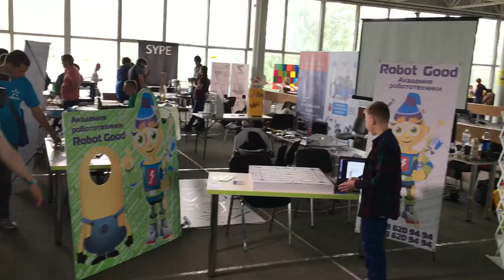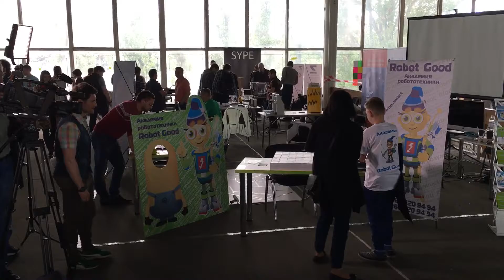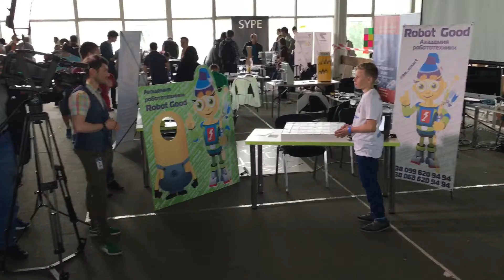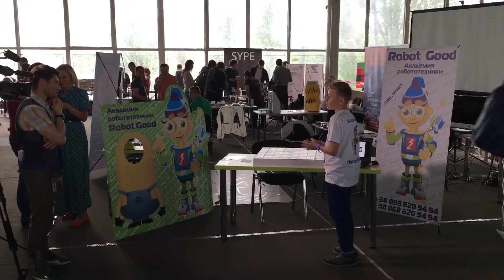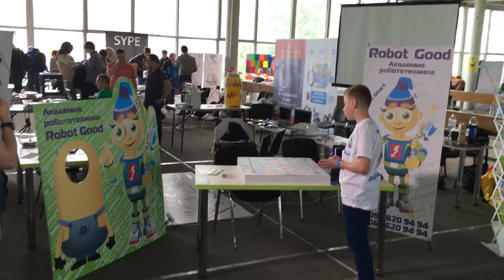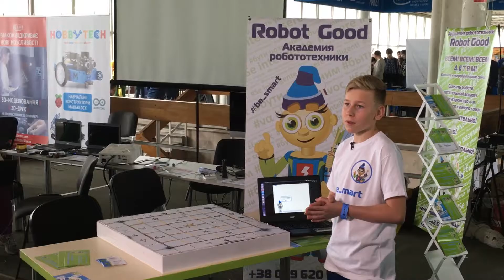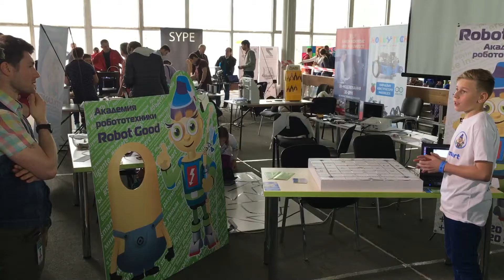Kyiv Maker Fair 2016 Dima and Inter